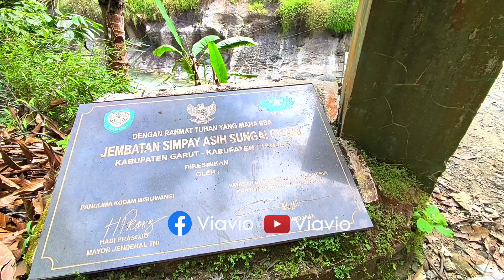Gobangkancana, Suasana & keindahan Kp. Diperbatasan Garut - Cianjur